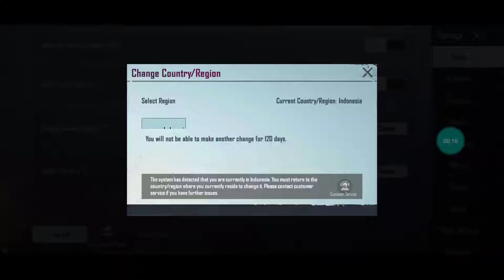M4 THE FOOL RANK 4 KILL MASSAGE | M24 ANNIVERSARY CELEBRATION | OPEN BEARD | SET AVIANT TYRANT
⚡M4 THE FOOL RANK 4 KILL MASSAGE.
⚡M24 ANNIVERSARY CELEBRATION.
⚡OPEN BEARD.
⚡CLOTH SET AVIANT TYRANT.
⚡CAN CHANGE REGION & SERVER.
⚡SINGLE LOGIN.

✅Royale pass Max Season : 6,7,11,12,13,14 MAX.
✅Material Weapon : -.
✅Acount From Season : S4-S16.
✅Tier Previous (S15) : PLATINUM III ASIA TPP SQUAD.
✅Tier Now - TPP SQUAD(S16) : GOLD III ASIA TPP SQUAD.
✅Rename Card : -.
✅Archievment Point : 3,830.
✅Tittle : PERSEVERANCE - #1/100 - WELL LIKED - OVERACHIEVER - SEASON 12 ACE - SEASON 13 ACE.
✅Skin M416 : THE FOOL RANK 4 - ORANGE - SPECTER - AVIANT TYRANT - ARCTIC HUNTER - BROWKNOT - VAMPIRE.
✅Skin KAR98 : STREET ART - MASTER OF THE LAND - LION'S CLAW - DRAGON'S WRATH.

LV 64 | SET OUTFIT 65 | WEAPON 72 | PARACHUTE 18 | HELMET 8 | VEHICLE 10 | BAG 12 | ANDROID-IOS-EMULATOR |

LINKED: FACEBOOK
Twiter : Available
Googe Play : Available
Link : available